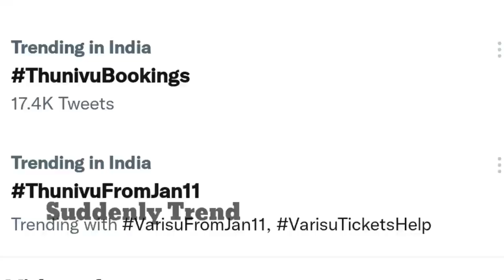Breaking: Thunivu Ticket Booking Collection Record Worldwide|New Record Thunivu Collection